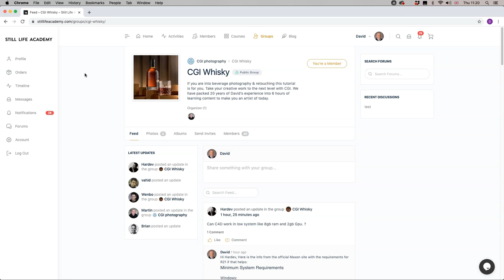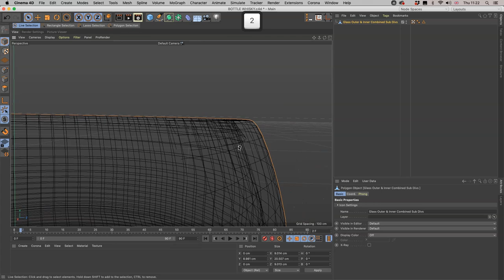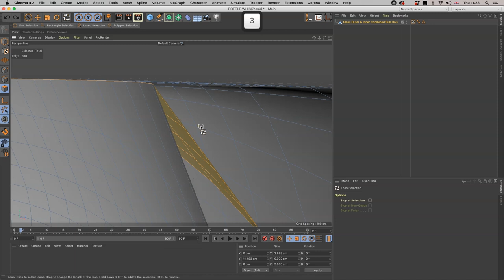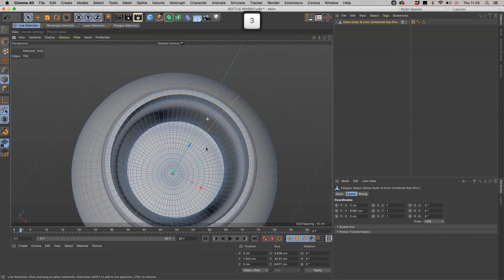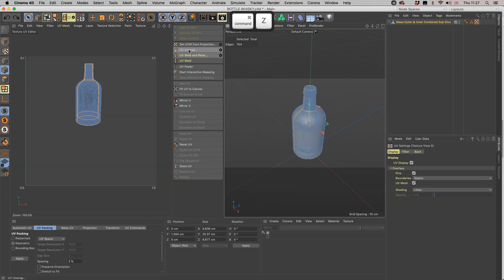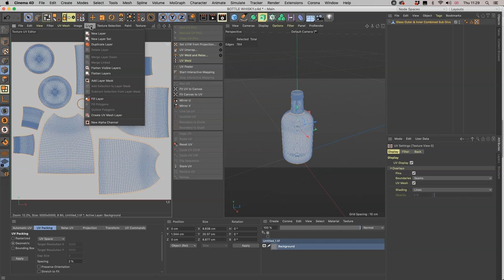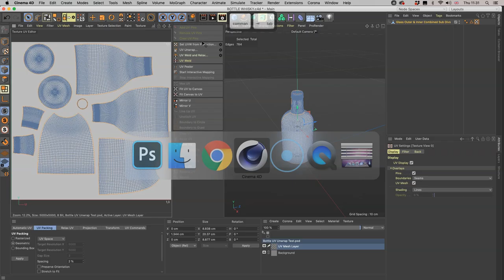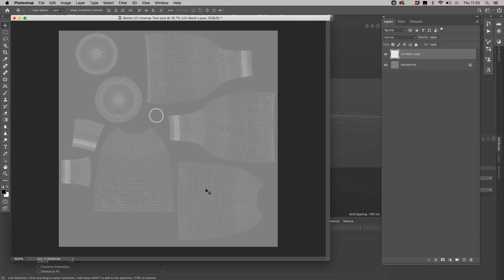How to Unwrap UVs in Cinema 4D S22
Q: Hi guys. Just going through the whisky tutorial, which looks great (so thank you both Martin and David for puting it together!!). I’ve just tried to unwrapp UV’s, but I guess my model is not right. It shows an error message. Is there any quick fix for that or do I have to build te model again?